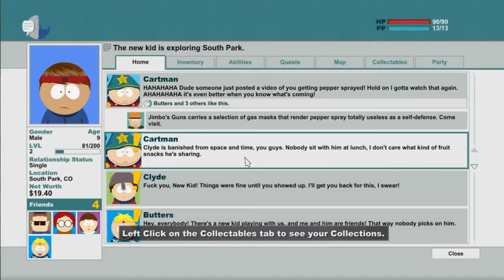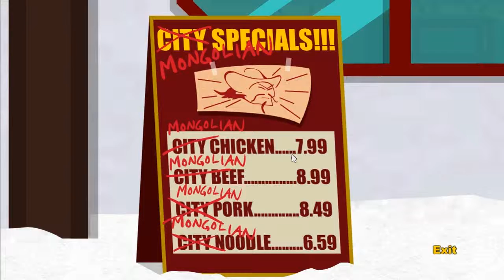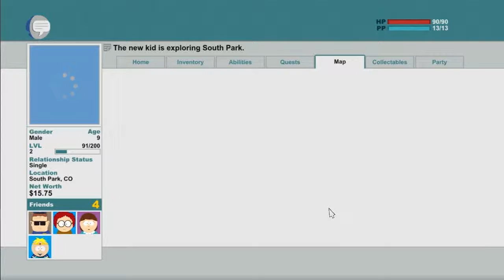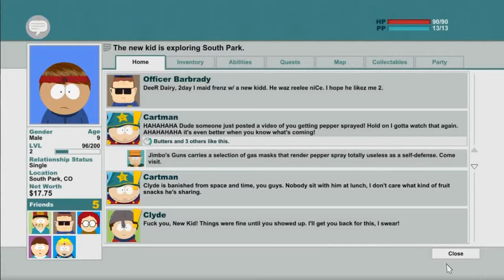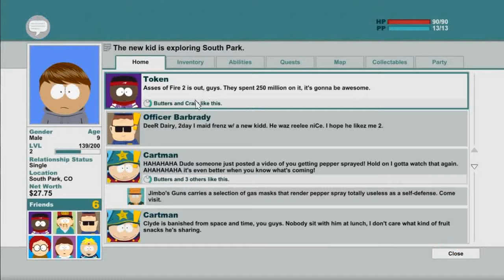South Park The Stick of Truth: Gameplay #2 Cartman's soldiers WTF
South Park: The Stick of Truth is a 2014 role-playing video game developed by Obsidian Entertainment in collaboration with South Park Digital Studios and published by Ubisoft for the PlayStation 3 and Xbox 360 video game consoles, and Microsoft Windows. Based on the American adult animated television series South Park, The Stick of Truth follows The New Kid, who has moved to the eponymous town and becomes involved in an epic role-play fantasy war involving humans, wizards, and elves, who are fighting for control of the all-powerful Stick of Truth. Their game quickly escalates out of control, bringing them into conflict with aliens, Nazi zombies, and gnomes, threatening the entire town with destruction.

The game was subject to censorship in some regions because of its content, which includes abortions and Nazi imagery; Parker and Stone replaced the scenes with detailed explanations of what occurs in each scene. The Stick of Truth was released to positive reviews, which praised the comedic script, visual style, and faithfulness to the source material. It received criticism for a lack of challenging combat and technical issues that slowed or impeded progress.